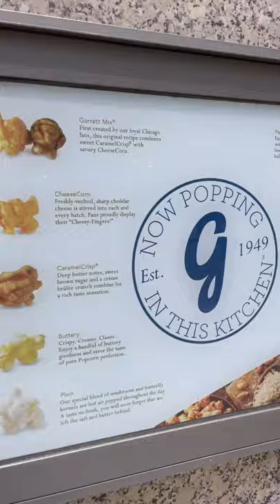Lil Mo Mozzarella - Garrett Popcorn Shops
Location: Garrett Popcorn Shops (625 Michigan Ave, Chicago, IL 60611)

Viral sensation, Lil Mo Mozzarella travels across different cities to support local businesses by showcasing the great eateries that are often hidden in the dark. With his loud and uplifting personality, Lil Mo Mozzarella is bringing awareness to these places during a time of need from COVID-19.